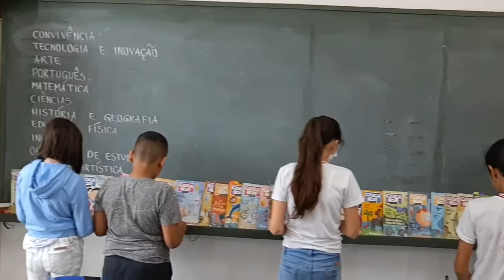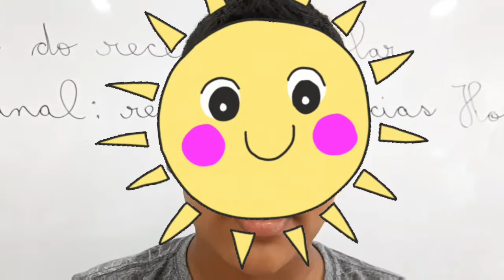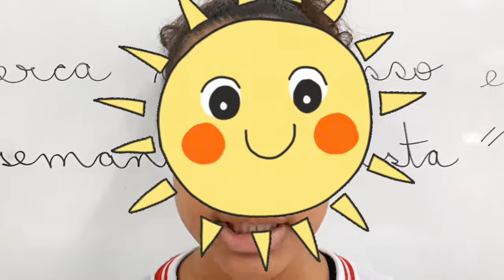Projeto de leitura: O que você aprendeu com a leitura de sua revista "Ciências Hoje para Crianças"?